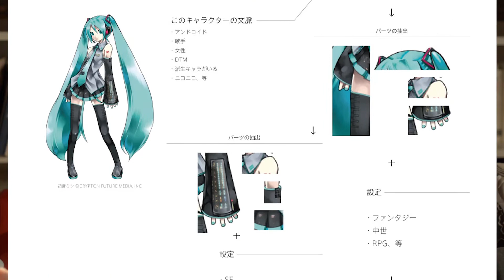#2 Pillole di... - Otaku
Che cosa è il moe? Ce lo racconta Andrea Funaro, nella seconda puntata del nuovo vlog targato NipPop: Pillole di...

Intro musicale by Mattia Molinari